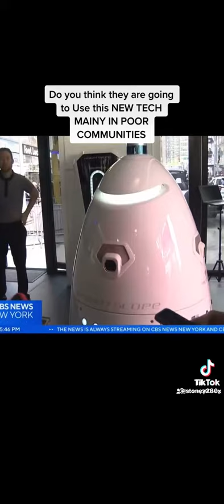Robots are helping New York police officers to fight crime